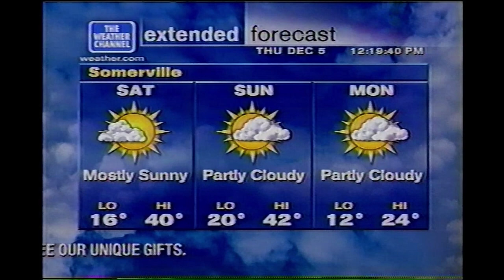December 5, 2002 - The Weather Channel - Local Forecast 12PM - Central NJ